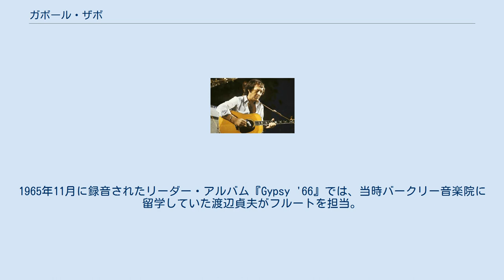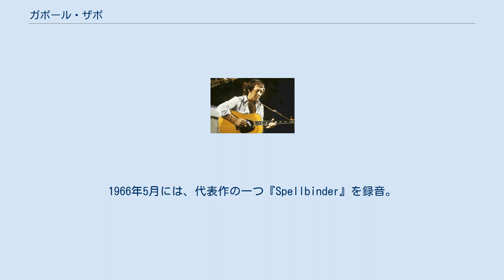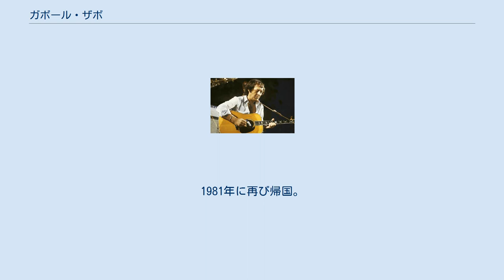ガボール・ザボ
ジャズ・ギタリスト
ガボール・ザボ（Gábor Szabó、1936年3月8日 - 1982年2月26日）は、ハンガリーのジャズミュージシャン、ギタリスト。
おもにアメリカ合衆国において音楽活動を行なった。
 ハンガリー王国（ホルティ政権）時代のブダペスト生まれ。
第二次世界大戦を経てハンガリー人民共和国の体制になった後、14歳でギターを始める。
20歳の時にハンガリー動乱が起こり、アメリカ合衆国に渡る。
1958年から1960年にかけてバークリー音楽院で学び、その後チコ・ハミルトン楽団で活動。
 チコのバンドを脱退してからは、「インパルス!レコード」との契約を得て、バンド・リーダーとしても活動。
1965年11月に録音されたリーダー・アルバム『Gypsy '66』では、当時バークリー音楽院に留学していた渡辺貞夫がフルートを担当。
1966年5月には、代表作の一つ『Spellbinder』を録音。
同作収録曲「Gypsy Queen」は、後にサンタナのアルバム『天の守護神』で、フリートウッド・マックの楽曲「Black Magic Woman」とのメドレーという形でカヴァーされた。
その後、インド音楽からの影響も取り入れ、『Wind, Sky And Diamonds』はシタール奏者も含む編成でレコーディングされた。
1968年に、ゲイリー・マクファーランドらと共にレーベル「スカイ」を立ち上げ、ガボールも同レーベルから作品を発表するが、1970年に僅か2年で活動を終了し、ゲイリーも1971年に38歳の若さで死去した。
 ブルース・レーベルの「ブルー・サム・レコード」から発表されたアルバム『High Contrast』では、ソウル・ミュージシャンのボビー・ウーマックと共演。
同作でボビーがガボールのために書き下ろした「Breezin'」は、後に1976年のジョージ・ベンソンによるカヴァー・ヴァージョンが大ヒットした。
1973年以降は、CTIレコードや、同社の傘下のレーベル「サルヴェイション」等で録音を行う。
また、やはりCTIと契約していたポール・デスモンドのアルバム『Skylark』にゲスト参加。
 1970年代後半になると、しばしば祖国ハンガリーを訪れるようになる。
1979年にチック・コリア等と共に行ったレコーディングが、アメリカでの最後の録音となり、その時の音源は後にアルバム『Femme Fatale』として発表される。
1981年に再び帰国。
翌年、肝臓と腎臓の障害により、ブダペストの病院で死去。